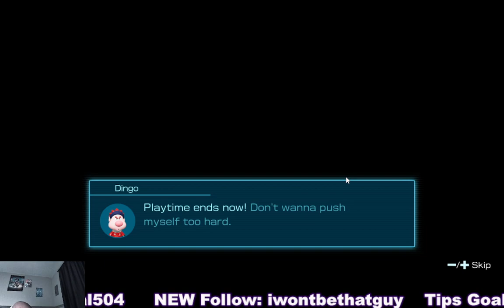PIKMIN 4 pt21 TEST TUBS (DANDORI CHALLENGE)